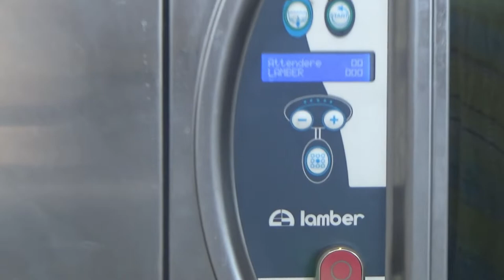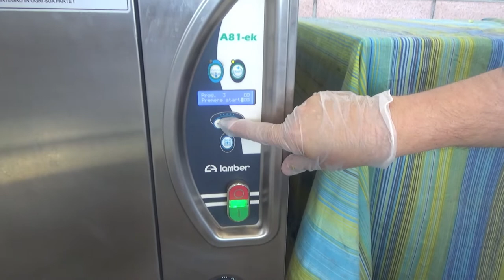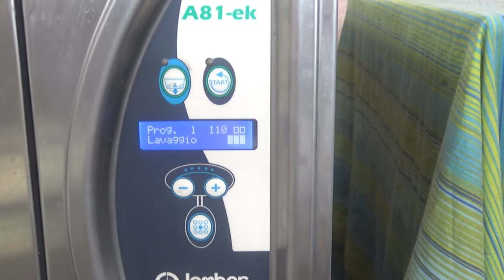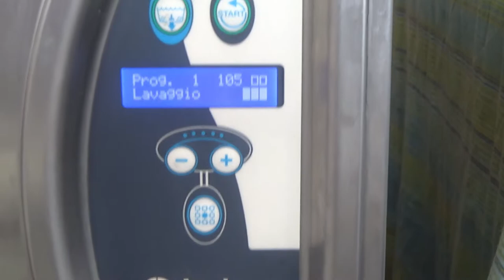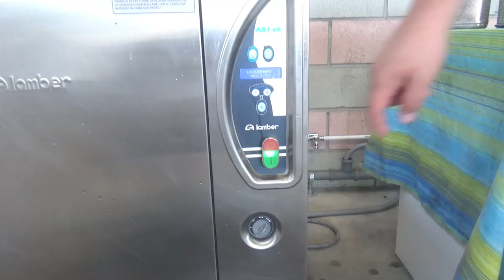VEGETABLE WASHING DRYING MACHINE A81 EK - Lamber profesisonal dishwasher machines